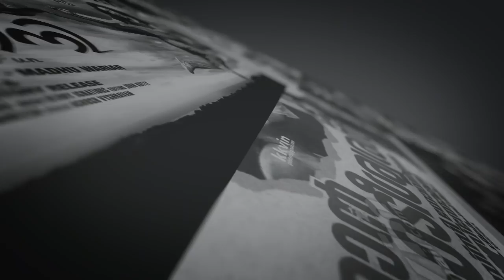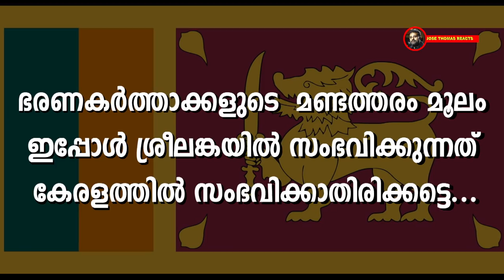കെ - റെയിൽ നമുക്ക് വേണ്ടേ ? ആരും മണ്ടത്തരം പറയരുത്. പണം ഒരു പ്രശ്നമല്ല.. |K Rail |Jose Thomas Reacts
കെ - റെയിൽ നമുക്ക് വേണ്ടേ ? ആരും മണ്ടത്തരം പറയരുത്. പണം ഒരു പ്രശ്നമല്ല.. | K Rail | Pinarayi Vijayan | Jose Thomas Reacts

DIRECTOR JOSE THOMAS SPEAKING ABOUT UPCOMING K RAIL

Director Jose Thomas speaking about K Rail

K RAIL - DIRECTOR JOSE THOMAS SPEAKING

K RAIL

PINARAYI VIJAYAN

CPM

K Rail Jose Thomas Reacts

Jose Thomas Reacts K Rail

SilverLine

Silverline K Rail Jose Thomas Reacts

k rail pinarayi vijayan

pinarayi vijayan k rail

'വോട്ട് തന്നവരൊക്കെ തീവ്രവാദികളാണോ? മുഖ്യമന്ത്രിയോ മന്ത്രിമാരോ ഡിപിആര്‍ പഠിച്ചിട്ടില്ല' | K Rail

സിൽവർലൈനിലെ യാഥാര്‍ത്ഥ്യങ്ങളെന്തെല്ലാം ?| K Rail Buffer Zone

k rail
railway
k rail route map
k rail kerala route map
k rail map
k rail project
what is k rail
k rail silver line
k rail website
rail ka hindi meaning
k rail map kollam
how much does rail weight
will k rail happen
k railway
u k rail
krail google map
k rail route
k rail map thrissur
k rail map kottayam
k rail dpr pdf
k rail speed
k rail route map kannur
k rail news
pinarayi vijayan
pinarayi vijayan age
pinarayi vijayan family
pinarayi vijayan photos
pinarayi vijayan birthday
pinarayi vijayan phone number
pinarayi vijayan daughter
pinarayi vijayan religion
pinarayi vijayan party
pinarayi vijayan education
pinarayi vijayan hd photos
pinarayi vijayan house
pinarayi vijayan son
pinarayi vijayan facebook
pinarayi vijayan cast
cpm
cpm full form
cpm tablet
cpm party
cpm stands for
cpim kerala
cpm and pert
cpm youtube
cpm meaning
cpm tablet uses
cpm tablet full form
cpm formula
cpm party full form
cpm injection
cpm flag
cpm in project management
cpm machine
cmp 08
cpm calculator
cpm vs pert
cpm full form in management
cpm logo
cpm india
cpm 4mg
cpm and pert full form
cpm full form in medical
cpm kerala
cpm full form in digital marketing
cpm symbol
cpm uses

JOSE THOMAS
JOSE THOMAS REACTS
JOSE REACTS
DIRECTOR REACTS
Fims
Movies
Cinemas
Kerala Films
Kerala Movies
Kerala Cinemas
Malayalm Films
Malayalam Movie
Malayalam Cinemas
kerala government
kerala politics
politics kerala
film development corporation
jose thomas
jose thomas reacts
malayalam
malayalam film
new malayalam film
film news
MALAYALAM REACTS
MALAYALAM REACTION
kerala
kerala news
jose thomas
dileep
dr manoj johnson
mammootty
manoj johnson pala
suresh gopi
jose thomas director
mohanlal
dr manoj johnson pala
dileep reaction
manoj johnson
dr.manoj johnson
malayalam reaction
dileep case
mammootty reaction
dr manoj
malayalam news live
marakkar
pranav mohanlal
jojo varghese today
joju george
kaloor dennis
malayalam full movie
mammootty mohanlal
mammootty
jose v thomas
malayalam
malayalam cinema
malayalam movies
malayalam films
malayalam reaction
shaji kailas
suresh gopi reaction
josethomasreacts
josethomas reacts
jose reacts